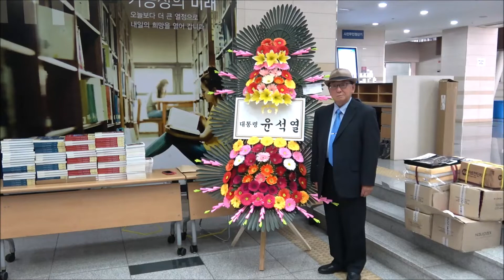[기념촬영] 윤석열 대통령 화환과 김용복 저자 / 윤석열을 대통령으로 만드는 데 기여한 “김용복의 청론탁설”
윤석열을 대통령으로 만드는 데 기여한
“김용복의 청론탁설”
BOOK CONCERT
일시 : 2022년 7월 16일(토) 15:00 ~ 17:30
장소 : 대전한남대학교 서의필홀
주관 : 도서출판 행복에너지(대표 권선복 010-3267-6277)
사회 : 장주영 대전도시과학고등학교 수학교사